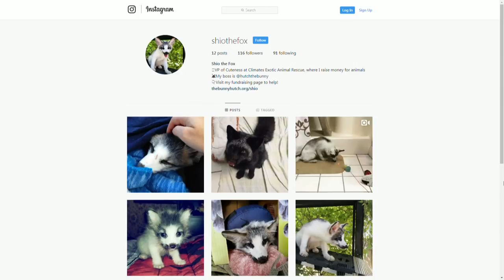Shelter Sunday: Meet Shio the fox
Meet Shio, a marble fox who isn't looking for a home, but is looking for help for his care.